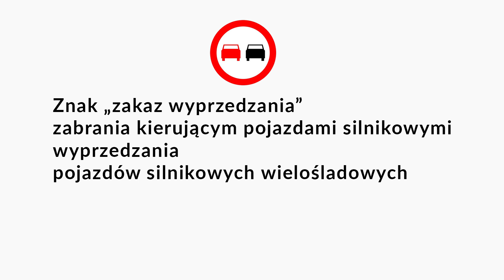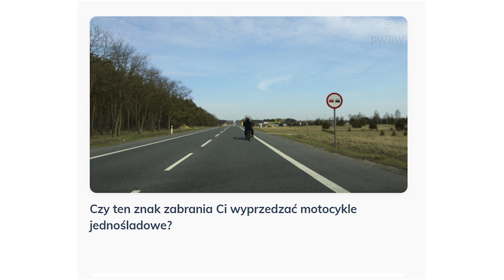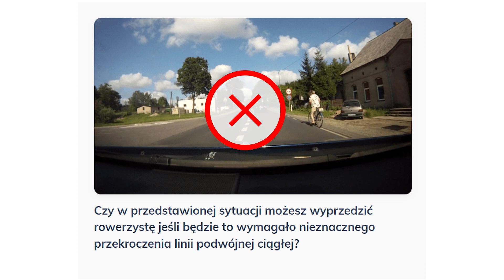#1 Zakaz wyprzedzania który pozwala wyprzedzać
Moje Szkoły nauki jazdy w Mielcu i Rzeszowie

Testy dla instruktorów nauki jazdy
Portal pomaga w  przygotowaniu do egzaminu na instruktora nauki jazdy:

Pytania w filmie:

1. Czy ten znak zabrania Ci wyprzedzać motocykle jednośladowe?

2. Kierujesz pojazdem silnikowym. Czy ten znak zabrania Ci wyprzedzania pojazdów silnikowych jednośladowych?

3. Czy w przedstawionej sytuacji możesz wyprzedzić rowerzystę jeśli będzie to wymagało nieznacznego przekroczenia linii podwójnej ciągłej?